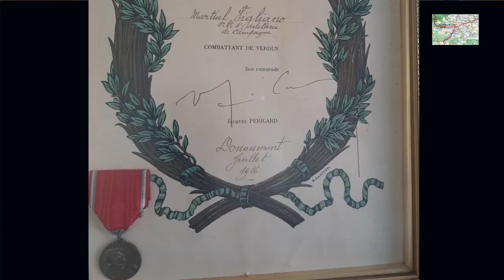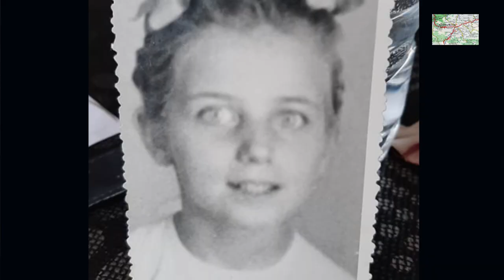CHARLYNE VIGLIANO, MON ALGERIE A MOI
Charlyne est née à Alger. Elle quitte l'Algérie en 1962 à l'âge de 25 ans. Ce départ reste une blessure qui ne se refermera jamais. Charlyne VIGLIANO revient sur l'histoire de ses ancêtres - six générations - qui ont vécu en Algérie et livre à Samia ARHAB, "son Algérie à elle"